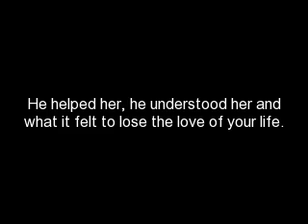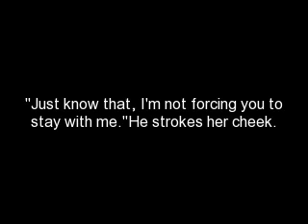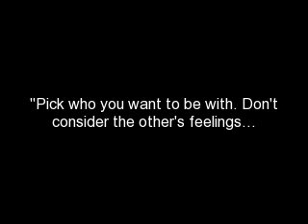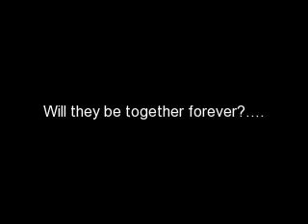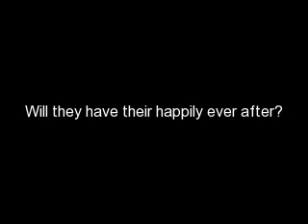Blood Lust (Jemi forbiden love)Episode 26 Season 3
I sigh. "Joe where are you?..." I whisper.

Nothing.

This hurt even more because my hopes get high waiting for his voice. Waiting for his presence to appear. Suddenly I felt like Zak Bagans from Ghost Adventures. I cover my head with my pillow. Gah! I'm like a ghost hunter!

The doors to my balcony rattled. I throw the pillow off quickly and then I was running towards it. I looked out through the Glass. There isn't anybody there. I look down. Opened the doors and stepped out. I leaned against the railing. Which was made of cediment. I look down at the ground, I get images through my head.

The Lake... That's it! He must be at the lake! I smile wide. I run out of the room and out the door. Running to that lake I went to last time. I pass by Selena's house, seeing people leaving now. Daren one of them I slow to a stop. There was a rock next to me. I BIG one too. If I throw it at him would it give him a serious concusion or cause death? Hmm. I'm aiming for death. I bent down, then laughed at myself. I wanted to kill a guy that wants to help me. Whatever if he wants to help me? He should try to be friends with me, not my enemy. I start running again. Passing the Jonas's house. I stopped when I saw a very weird sight. Joe's room lights are on..

Maybe their getting rid of his stuff..

I loose all feeling inside my body. My eyes fill with water. I see someone pass by the window, a guy. The certains pull up a bit then everything in the room gose dark.

I start walking again, feeling isolated. Even though it isn't cold around me, which I want it to be, the hot thick air made it hard for me to breath. I hate the hot weather. The forest blocking the lake appears just a few blocks away. A smile spreads across my face as I drew closer to it.

(Joe's POV)

I thought she was suposed to be at her house! What the hell is she doing out in the streets?! Damnit!!

I lean against the wall and slide to the floor. My room was still filled with her scent but it wasn't as potent as before.  She was stareing at my room.. She was crying, I saw the twinkle in her eyes and smelled the salt water come out from her eyes.

I pull my phone out. Dial Nick's number and press send. I wait a few minutes, he answers.

"Yeah?"
"Um. When you come back to the house I won't be in my room okay? I'm going to tell Adam that I'm going to be hunting the small animals around here. So I might not come back for a while probably a few hours." That's probably how long she cries. "So don't let anyone in this room. Got it?" I don't want this room smelling of another vampire I just want it to smell like her, even though it makes my fangs slit out of my gums and it burns my throat just to think of her, I don't want it to smell like anything other then her.
"Yeah sure. And to let you know, bastard kissed her, I was stalking him because of that, but you had to say no. Just say the word and his head will be in alsaka." He sounded hyper saying that.
"Oh... Really?.. What'd she do..?" I couldn't hide that my heart physicly felt like it just actually shattered.
"She slapped him. He still has the mark on his cheek. Hehehe." He sounded amused.
I couldn't help but chuckle. That's what happens when you try to steal a kiss from my little girl. I smile. My throat burn. "Hehe, my girl.." I still had that smile on my face.
"Are you sure that you're going to stay away from her for that long? Don't you think four months is alittle overboard? I mean out of all of us, you were the only one who it only took a month to get used to the animal blood."
"I'm not taking chances..I need her safe. If it means protecting her from afar? Then I'll do it, or even watch her from a far." I stand up and was now reading her mind I concentrated. I saw through her eyes. She was walking through the forest, where I had killed chelsea.. "Look I gotta go now. Remember, NO ONE IN MY ROOM." I warned.

I hang up and throw my phone to my bed. I open the balcony doors and jump to the concret floor. In a minute I was in the forest. I'm not going to get really close to her. I'm just going to watch her, and take care of her, from other vampires, of course. A girl like her doesn't go un noticed. I concentrated on her mind, and looked through her eyes. Her vision was blurred.. By the fucking tears I didn't want her to shed. I keep a safe distance from her, but I could still smell her. If I talk, will that make her happy? I can answer her queastions...

All I want is her happiness..